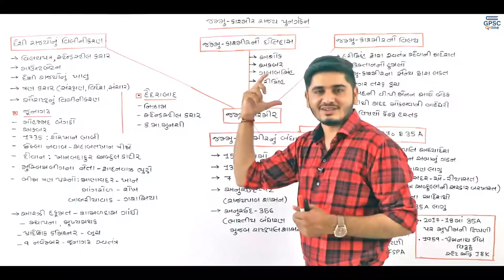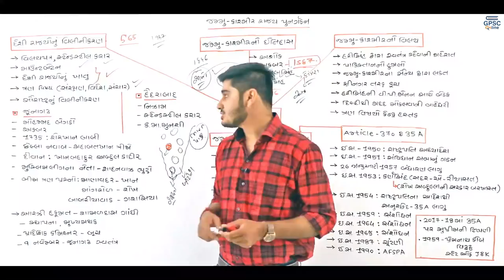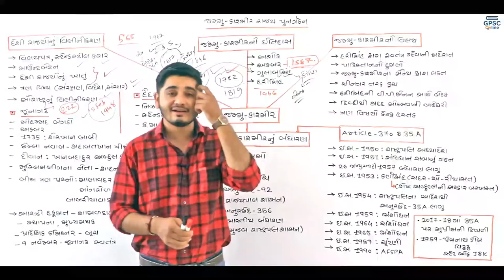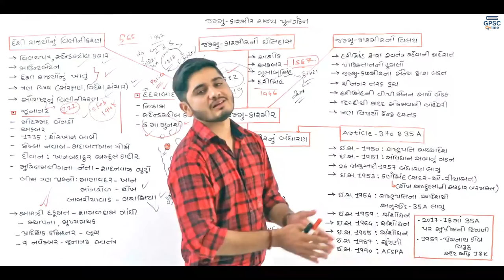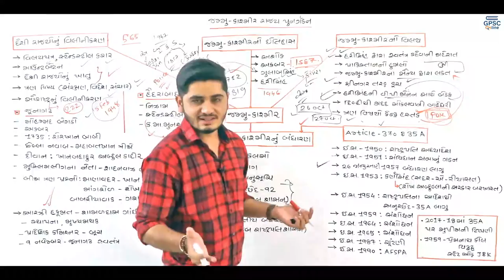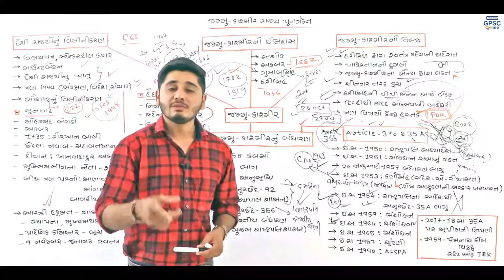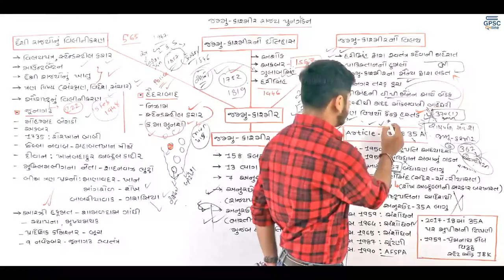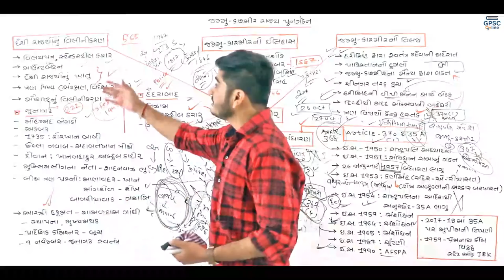મેગા લેક્ચર - Article 370 & 35-A : Jammu-Kashmir (1947 to 2019)